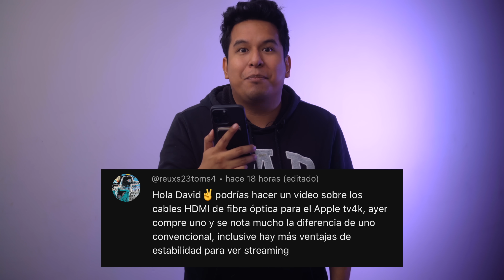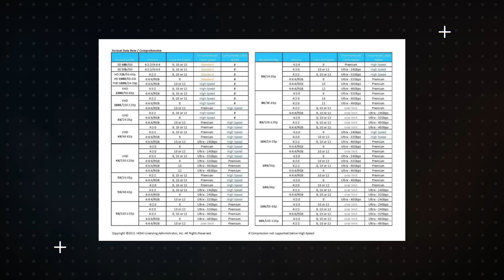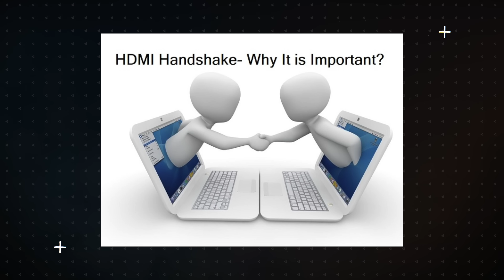HDMI de FIBRA ÓPTICA ¿Mejorarán la calidad de imagen? | Fotograma 24 con David Arce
Hoy platicamos de los cables HDMI de fibra óptica. ¿Mejorarán la calidad de imagen? Bienvenidos a Fotograma 24.

-Proyector Epson 4010:

-Bocinas Frontales  KEF Q550:

-Bocina Central KEF Q650c:

-Reproductor Panasonic 820UB:

-Xbox Series X:

-Apple TV 4K:

- Cámara Sony a6300:

- Lente Sel35f18:

- Micrófono Shure MVL:

- Cabezal de video Manfrotto MVH500AH:

- Micrófono Rode VideoMicro:

- Tripie portatil Gorillapod SLR Zoom: